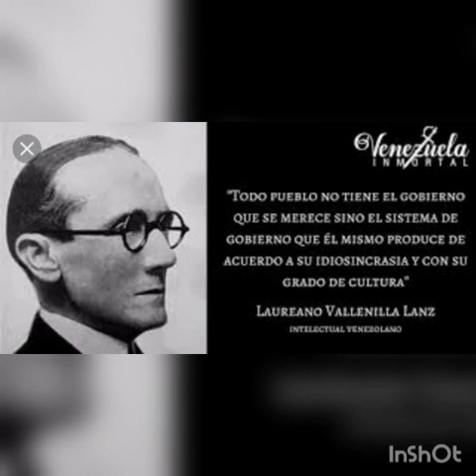Laureano Vallenilla Lanz Ilustre Venezolano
Angel Barrios 4 año C